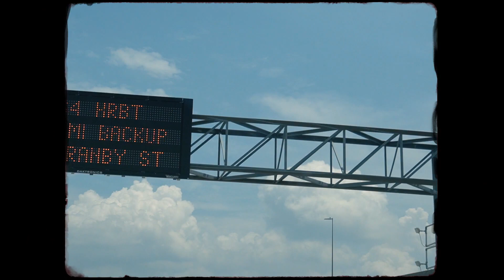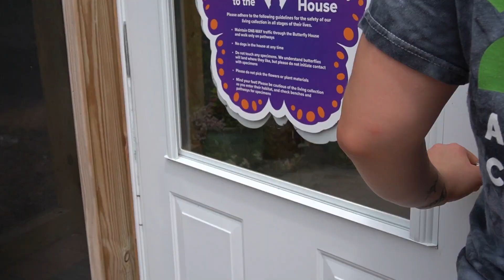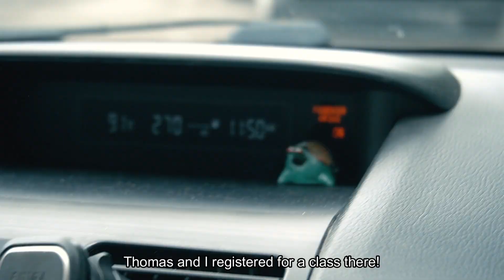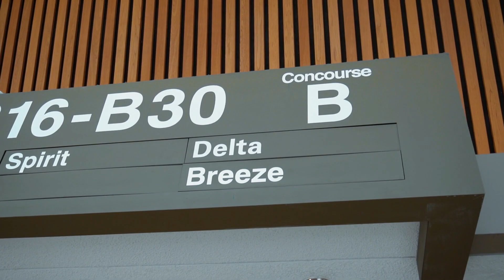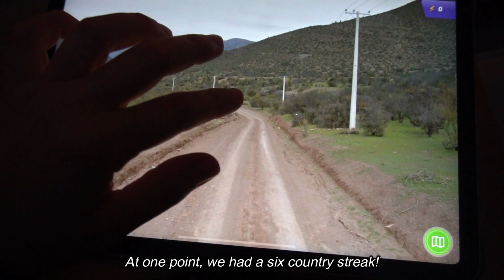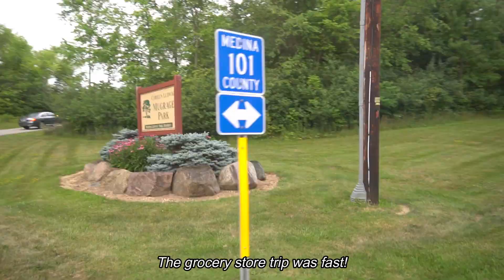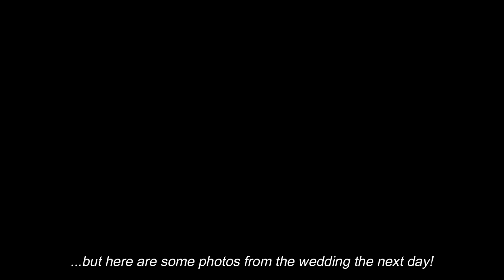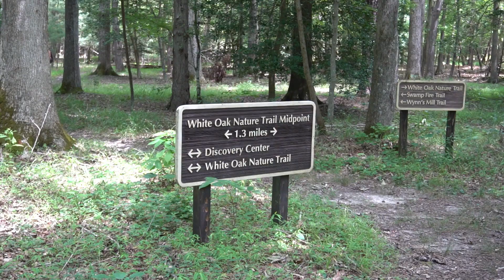★ Busy Bee July 🐸 2023 July VLOG ★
I am officially burnt out on video making for a bit lol!! How did it get to be 38 minutes though? July was packed. A visit to Ohio makes up a short bit of the video but there will be another video for wedding stuff (congrats Owen and Rachel!!)... but yes enjoy!! 🐸🐸🐸